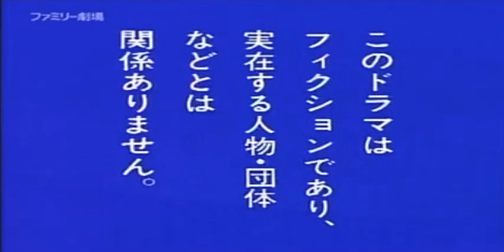火曜サスペンス劇場 遺書を送った女 エンディングのみ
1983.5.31放送。出演：桃井かおり、本間　優二、佐藤オリエ、坂上　忍、初井　言栄、佐藤　慶